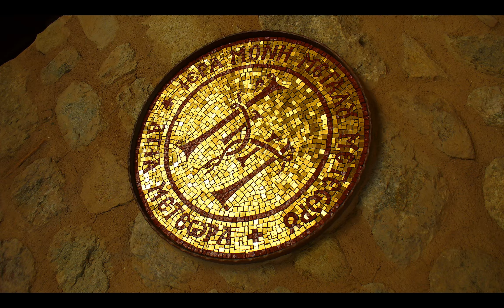Panoramio 111485 A collection of 130 pictures, original ratios respected 2017 09 10 04 19 00